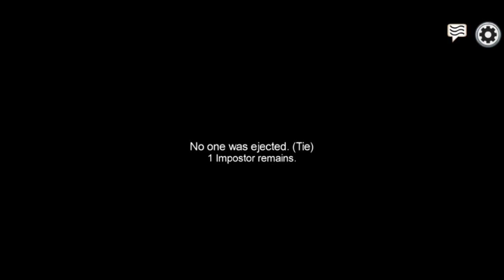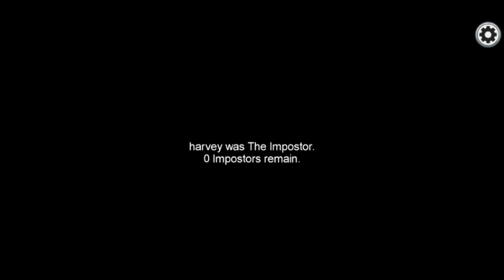Among Us Part 10